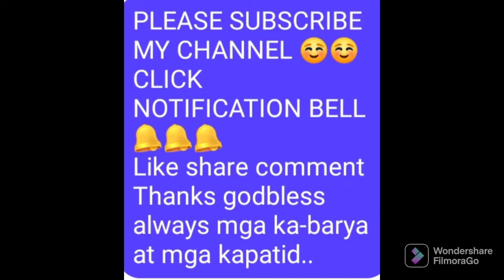Ganito pla mag parami ng Lamok... Lamok...grabe hehehe..jan2022